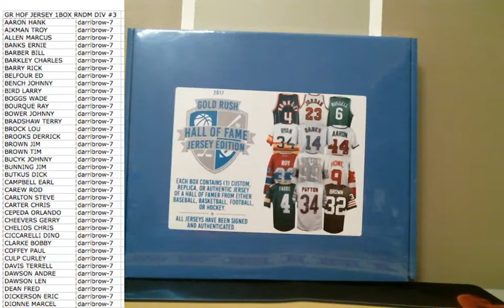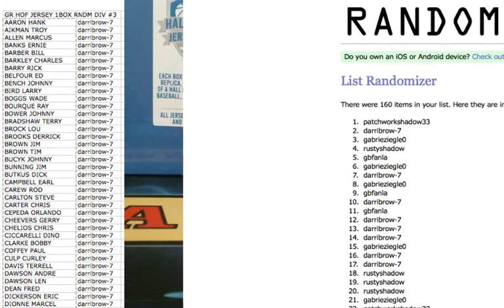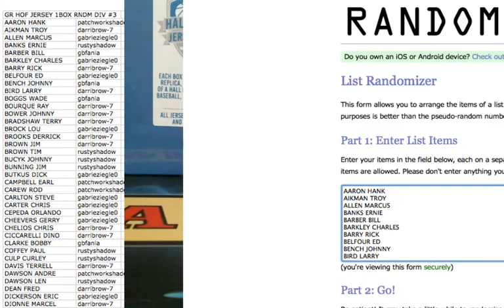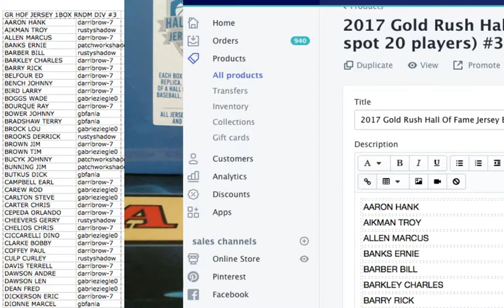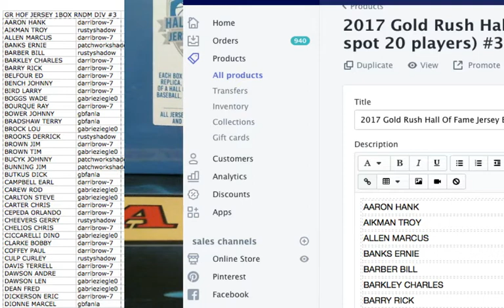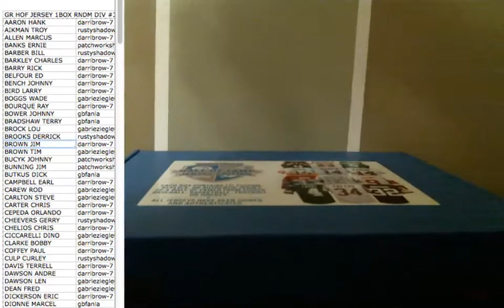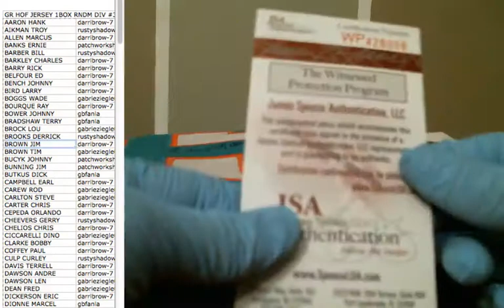2017 Gold Rush Hall Of Fame Jersey Random 1Box Break #3